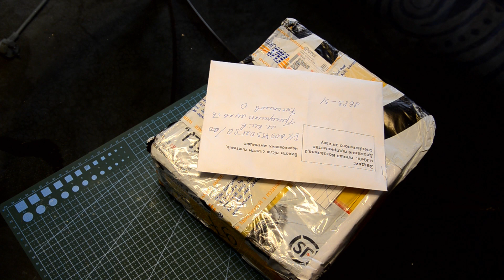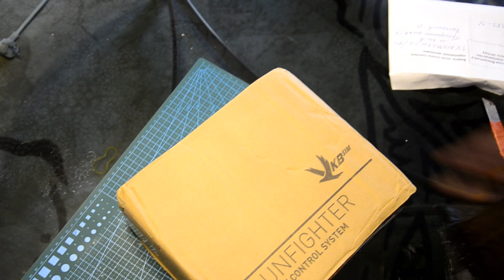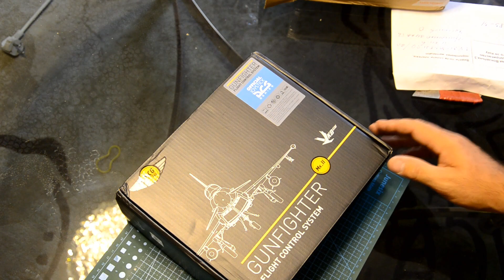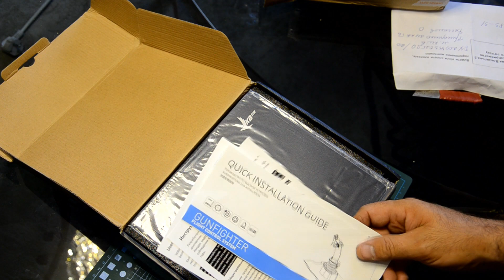VKB-Sim Gunfighter Pro Mk.II MCG Pro Пришла посылка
VKB-Sim Gunfighter Pro Mk.II MCG Pro
РУС MCG Pro:
24 программируемые кнопки
6 аналоговых осей
Изготовлена из прочного ABS пластика
Модульная конструкция
Регулируемый подпор ладони
Металлическая откидная гашетка
Металлический рычаг колесного тормоза
Двухпозиционная гашетка
Аналоговые бесконтактные министики
Сменные колпачки кнопок в сером/черном/красном исполнении
Четырехпозиционные переключатели с функцией нажатия